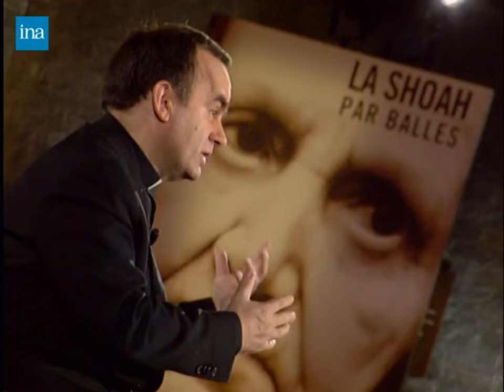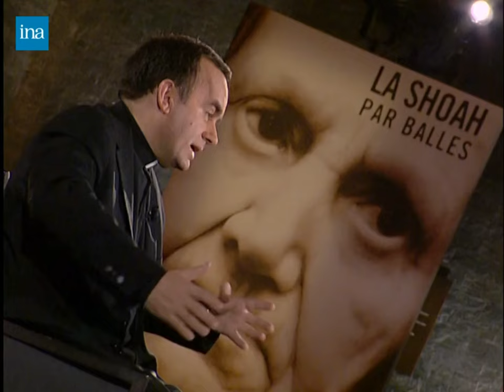Shoah en Ukraine, avec le Père Desbois et Simone Veil dans Pièces à Conviction du12 Mars 2008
Débat depuis le Mémorial de la Shoah à Paris qui donne suite au documentaire "La Shoah par balles" avec Simone VEIL, présidente d'honneur pour la fondation pour la mémoire de la Shoah, et le Père Patrick DESBOIS. - Ils expliquent en partie cet oubli historique par les tensions entre bloc de l'Ouest et le bloc Soviétique. - La travail du Père Desbois s'est avant tout tourné sur les victimes et non les bourreaux. Les invités soulignent l'importance de la confiance avec les témoins, mais aussi le devoir de mémoire pour les générations à venir.Pièces à conviction

Diffusé le 12 Mars 2008
Producteur : France 3, Pièces à conviction
Présentateur : Elise Lucet
Participants : Patrick Desbois, Simone Veil